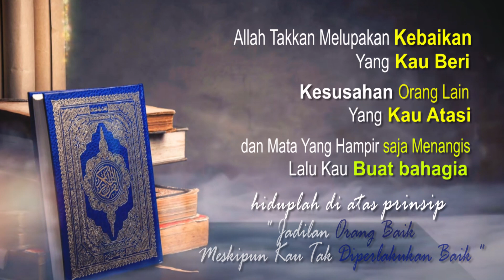Status WA Islami